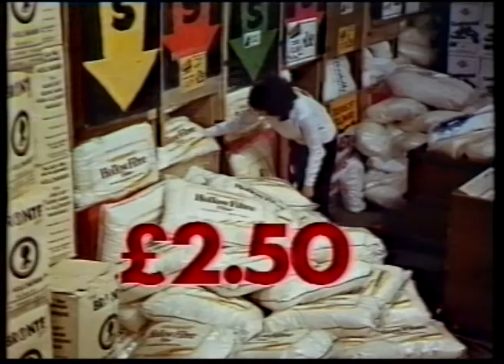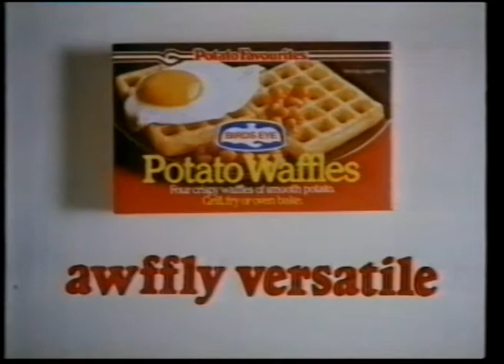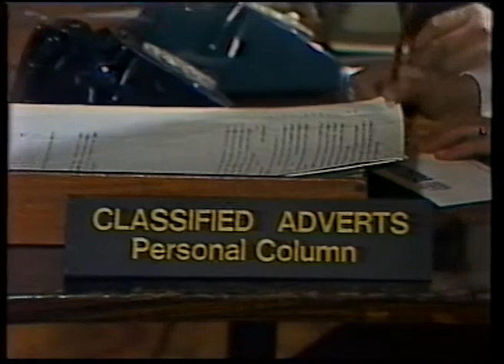Saturday Stayback Episode 1 - Central - 22-1-83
Most of episode 1 of Central's slightly more respectable replacement for OTT, Saturday Stayback!

Set in an unspecified pub in the Midlands, Chris Tarrant, Frank Carson, Tony Slattery, Phil Cool, Helen Atkinson-Wood, Paul Henry and many others combine for comedy sketches and live music.
With musical guests Thin Lizzy who perform Cold Sweat.

Lots of familiar names in the credits to look out for!

TV Times billing -

11:15
Ever wanted to stay in your favourite pub after closing time, drinking your favourite drink and watching your favourite TV programme? Well, this programme doesn't supply the drinks, so get the ale in and lie back for The Saturday Stayback show - a laugh a minute and music too.
ASSISTANT PRODUCER JOHN GORMAN
DIRECTOR PETER HARRIS
PRODUCER CHRIS TARRANT
Central Production

Thanks to Wikipedia for this rundown of this edition --